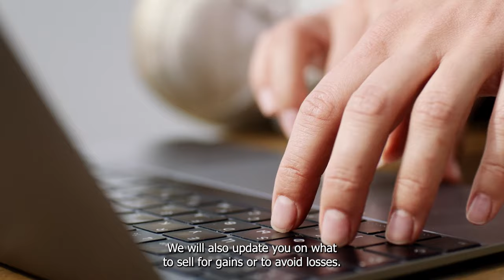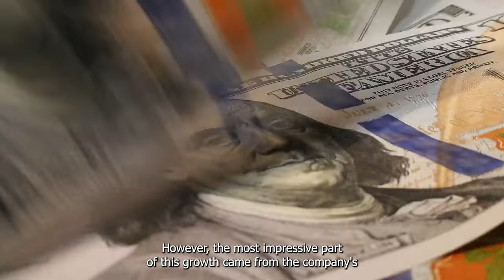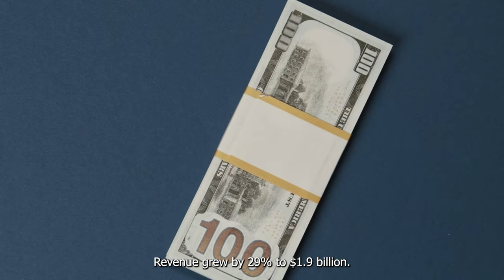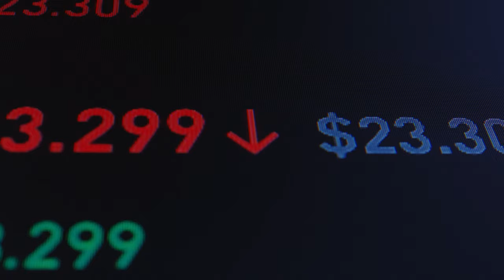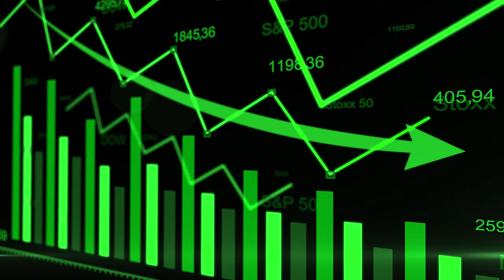Nvidia Stock Has Risen 173% But Wall Street Recommends Another Top Semiconductor Stock To Buy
Investors who hold Nvidia stock might benefit from adding its main competitor to their portfolios.

Nvidia Joins The Dow Jones Industrial Average This Week Is It Time To Buy | NASDAQ: NVDA | Investing

Think You Missed Out On Nvidia Here's The Top Reason It's Not Too Late To Invest | NASDAQ: NVDA